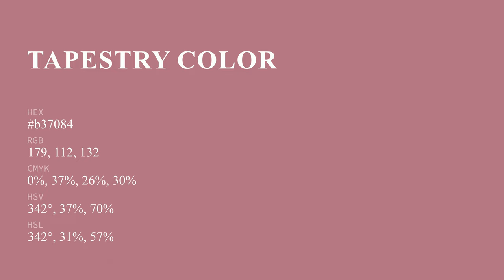Tapestry color b37084 hex color - Red color - Cool color b37084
What color is Tapestry ? b37084 hex color - Red color - Cool color b37084

Hex b37084 Color Code is also known as Tapestry color.